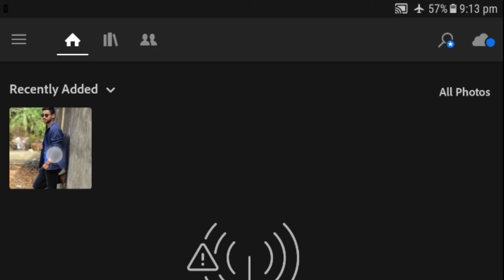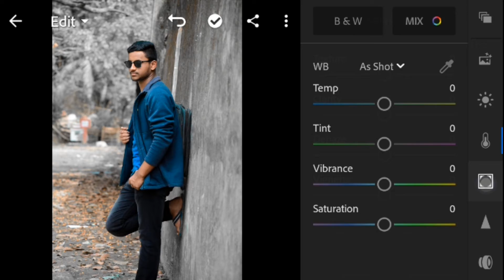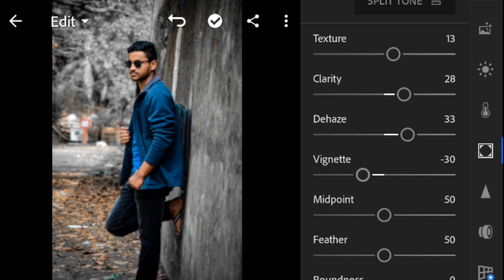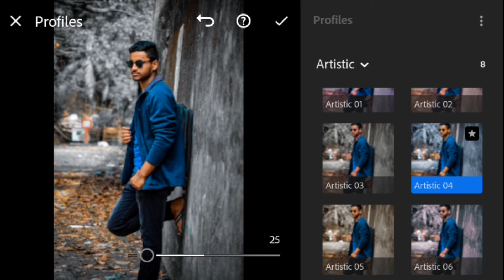Lightroom Color Grading || Black & Grey Color Effecto || By Nivir Photo Style ..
Night photo realistic color  editing link:-

Picsart boom effect editing Video link :-